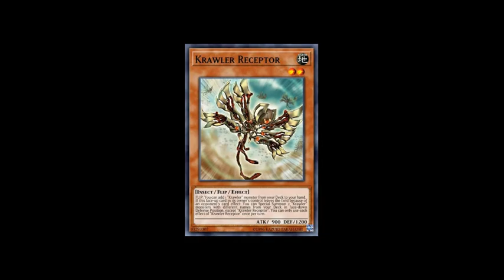yugioh curiosidades y deck profile krawler 2020